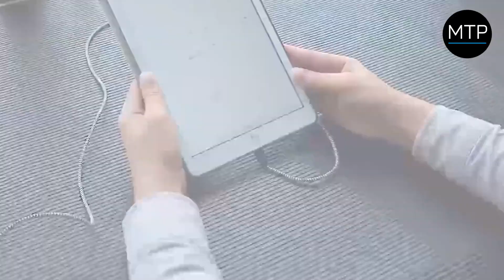MyTrendyPhone / DUX DUCIS K-ONE LIGHTNING KABEL - 2.1A, 2M - SORT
Dux Ducis K-ONE Lightning Kabel til iPhone, iPad - 5V/2.1A, USB-A / Lightning

K-ONE series Lightning kablet fra Dux Ducis giver en stabil og sikker opladning af din iPhone og iPad.

Designet har gennemgået omfattende tests af producenten, og selve kablet er flettet, hvilket sikrer at det kan modstå hverdagens slitage. Du kan bruge K-ONE series Lightning kablet både til opladning og synkronisering af din iPhone eller iPad.

Funktioner:
- Førsteklasses Lightning kabel fra Dux Ducis
- Er lavet af miljøvenlige materialer
- Er kompatibelt med alle iPhones og iPads med en Lightning port
- Leverer en sikker og stabil opladning til dine enheder
- Kan bruges til dataoverførsel og synkronisering
- Kablet er flettet, hvilket sikrer lang levetid og effektiv beskyttelse
- Har slidstærke forbindelser, der ikke går i stykker med tiden

Specifikationer:
- Forbindelser: USB-A / Lightning
- Understøttet strømstyrke: 5V/2.1A
- Materialer: Aluminium, nylon, TPE

Kompatibilitet: iPhone 14 Pro Max, iPhone 14 Pro, iPhone 14 Plus, iPhone 14, iPhone SE (2022), iPhone 13 Pro Max, iPhone 13 Pro, iPhone 13 Mini, iPhone 13, iPhone SE (2020), iPhone 12 Pro Max, iPhone 12 Pro, iPhone 12 Mini, iPhone 12, iPhone 11 Pro Max, iPhone 11 Pro, iPhone 11, iPhone XS Max, iPhone XS, iPhone XR, iPhone X, iPhone 8 Plus, iPhone 8, iPhone 7 Plus, iPhone 7, iPhone 6S Plus, iPhone 6S, iPhone 6 Plus, iPhone 6, iPhone 5S, iPhone 5C, iPhone 5, iPhone SE, iPad 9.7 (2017), iPad 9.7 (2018), iPad Pro 12.9, iPad Pro 10.5, iPad Pro 9.7, iPad Pro, iPad Air (2019), iPad Air, iPad Air 2, iPad mini (2019), iPad Mini 4, iPad Mini 3, iPad Mini 2, iPad Mini, iPad 4, iPod Nano 7G, iPod Touch 5G, iPod Touch 6G, iPod Touch 7G

Emballage: Euroblister

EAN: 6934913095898